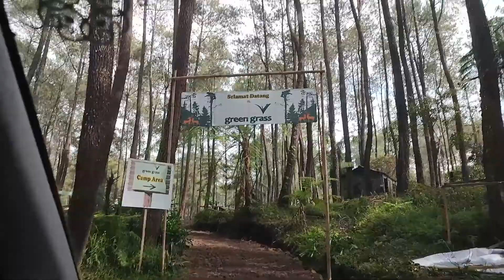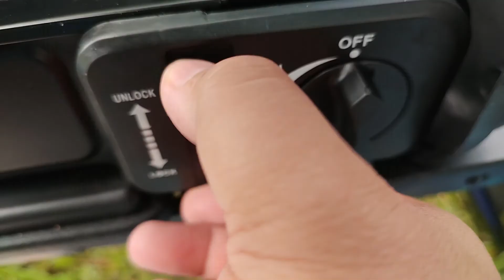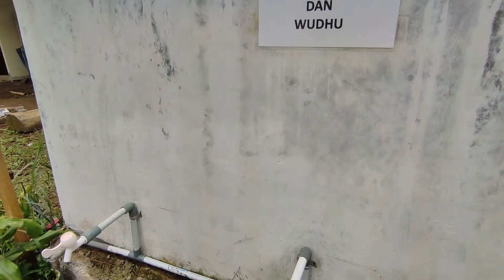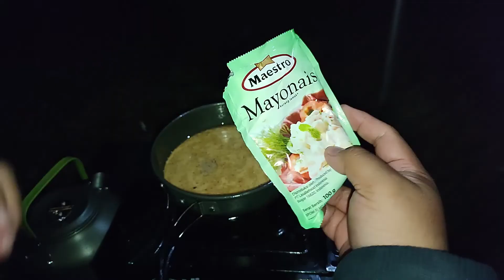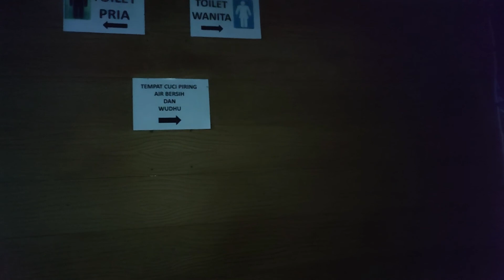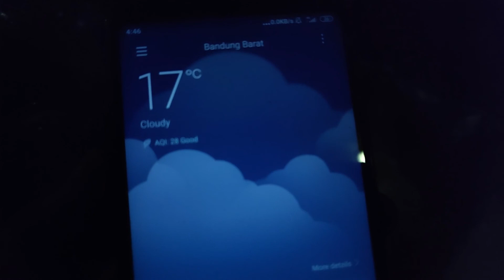Lokasi Camping Favorit Keluarga [Green Grass Cikole Lembang]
Green Grass Cikole Lembang Camping ground selain favoritnya para keluarga, ternyata juga ada hidden gems spot keren yang bisa lihat matahari terbit di balik hutan pinus. Suasananya bikin hati adem.